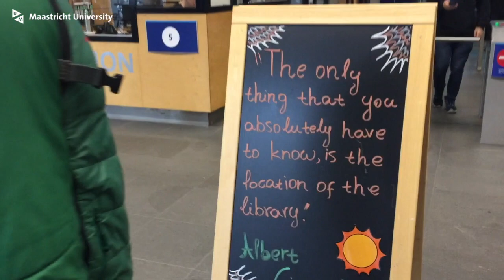Vlog FHML: Social life as a student in Maastricht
Student ambassador Francesca (Italy) took us with her during a week in her life as a student in Maastricht. Sports is the main thing for her, but she also likes to grab something to eat with her friends. And she has a look what that crazy Duck race is all about.